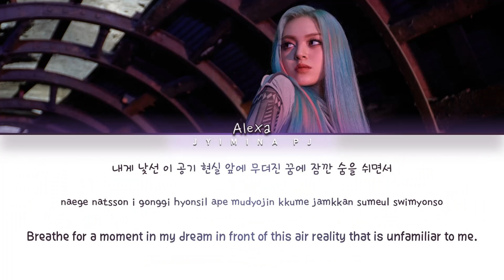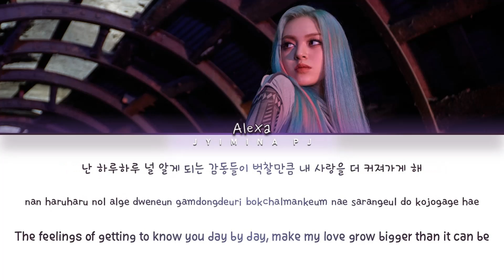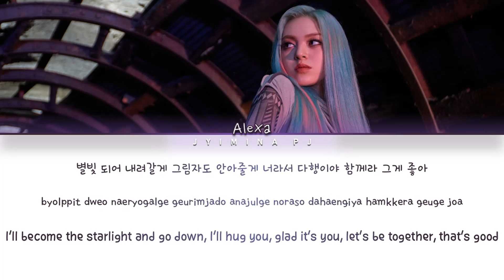AleXa (알렉사) - 'Moon And Back' Lyrics (Color Coded_Han_Rom_Eng)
All rights deserved to ZB Label

» Song ♫: Moon And Back
» Album: 'Decoherence' 2nd mini album
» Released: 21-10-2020